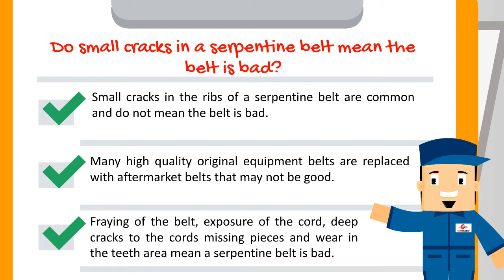Do Small Cracks In A Serpentine Belt Mean The Belt Is Bad?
- Small cracks in the ribs of a serpentine belt are common and do not mean the belt is bad.

- Many high quality original equipment belts are replaced with aftermarket belts that may not be good.

- Fraying of the belt, exposure of the cord, deep cracks to the cords missing pieces and wear in the teeth area mean a serpentine belt is bad.